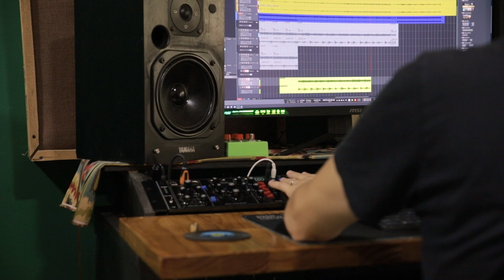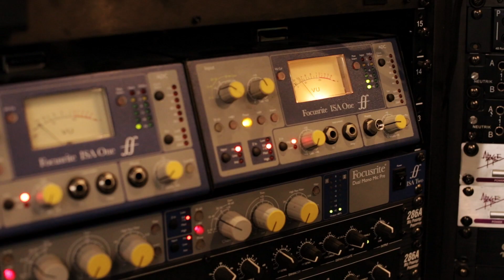Chemicide - Making of Common Sense Part 8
Short Documentary about the making of our 4th studio album Common Sense.

Directed & Edited: Robert Ramírez.